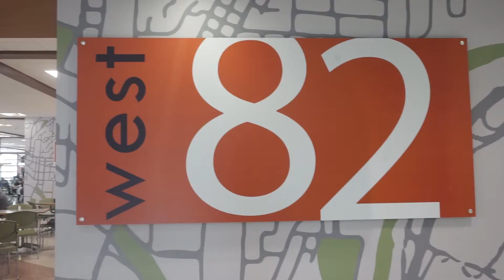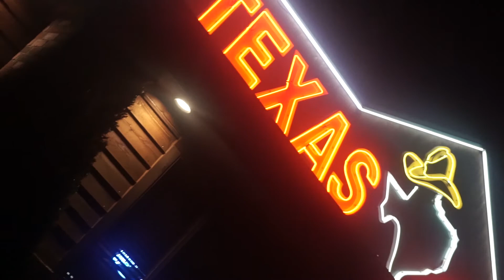LAST DAY OF CLASSES VLOG 2018 - OHIO UNIVERSITY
Hey guys! I hope you enjoyed my last day of college vlog! I'm super sad that I'm not in college anymore and won't be able to see my best friends everyday, but I'm excited to see what God has in store for me these next couple years of my life!

Checkout the homies channels!